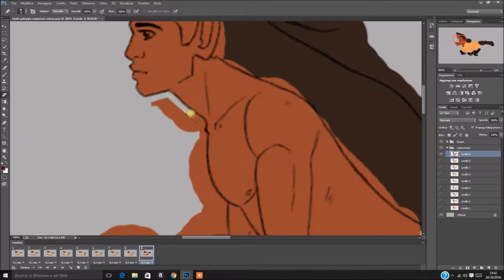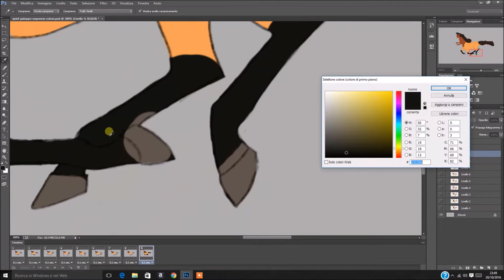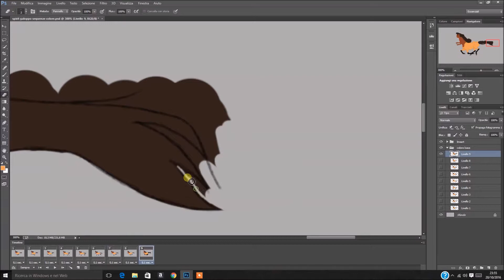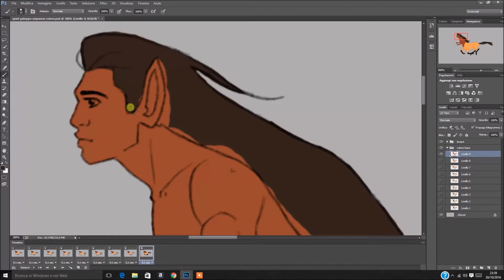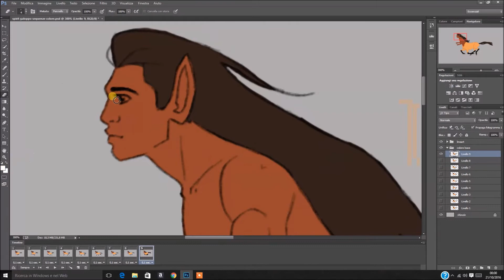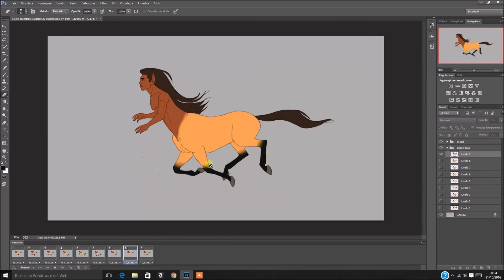Coloration Spirit the stallion of cimarron - centaur version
Speedpaint di Spirit cavallo selvaggio in versione centauro.